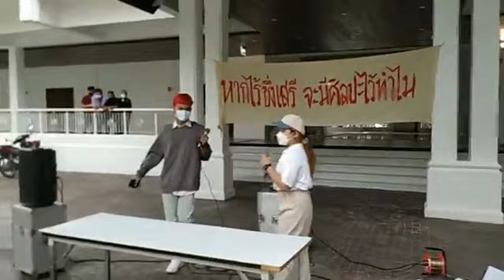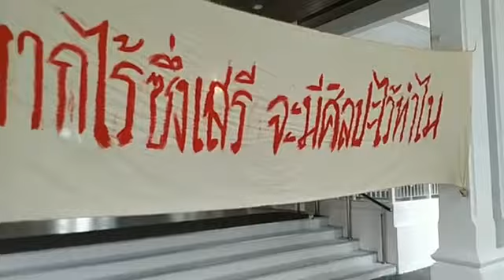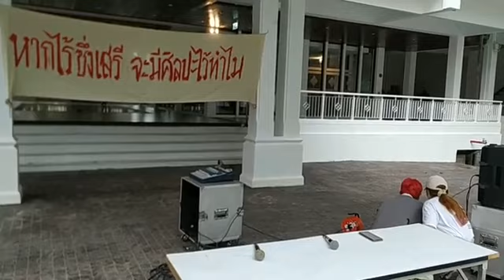1 นศ.วิจิตรศิลป์ Media Art มช. จัดปราศรัย ประท้วงผู้บริหาร กรณีเซ็นเซอร์ผลงานศิลป์ หน้าตึกอธิการบดี